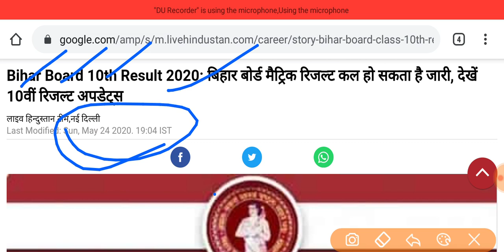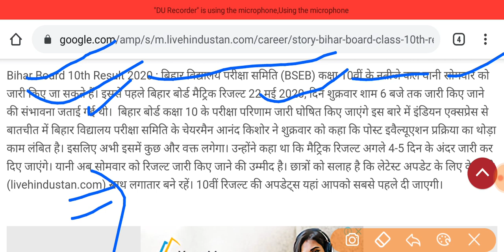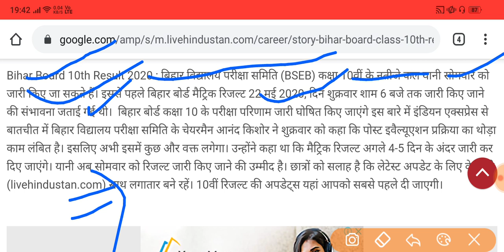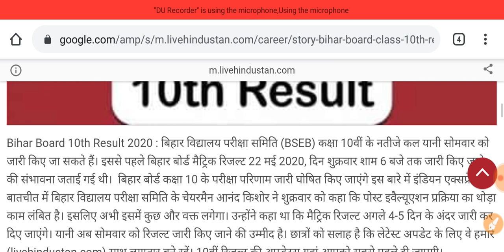Bihar board class 10th Result 2020 | अभी-अभी बोर्ड से आई खबर | आज रिजल्ट होगा घोषित | today news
Bihar board class 10th Result 2020 | अभी-अभी बोर्ड से आई खबर | कल रिजल्ट होगा घोषित | today news

👉👉👉 Bihar board Matric  रिजल्ट वेबसाइट लिंक क्लिक करें

➡️ ➡️ निचे सभी लिंक दिया गया है जहाँ पर ऑफिशियली बिहार बोर्ड का रिजल्ट जारी किया जाता है|